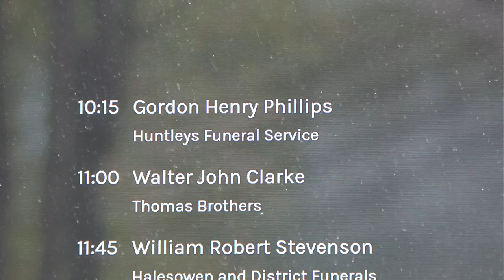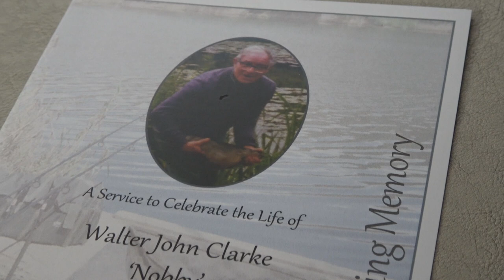Saying Goodbye To Good friend Walter {Nobby] Clarke 102 years young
a sad day saying goodbye to Nobby